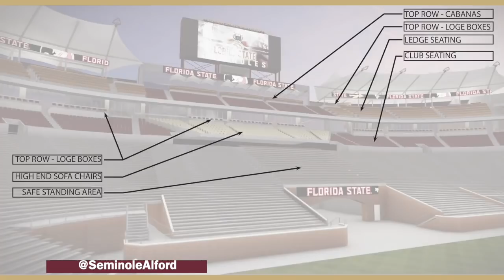1-on-1: Conversation with Seminole Boosters CEO Michael Alford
Seminole Boosters CEO Michael Alford talks with Warchant's Ira Schoffel about the proposed renovations to Doak Campbell Stadium, the plans for a new standalone football operations center, the campaign to improve membership in the FSU booster organization and more.